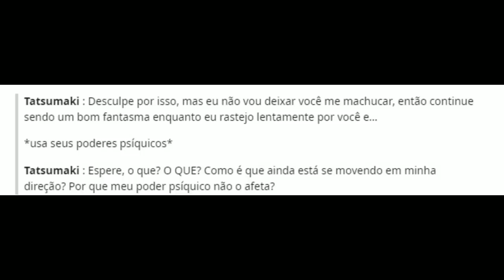O ESTÁGIOS DE PODER DE SAITAMA REVELADOS - TATSUMAKI E O DESPERTAR DA FORÇA DIVINA DE SAITAMA